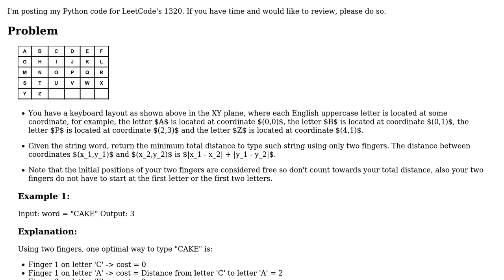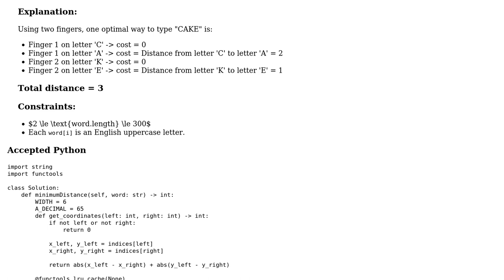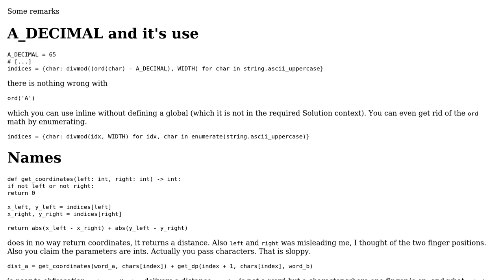Code Review: LeetCode 1320: Minimum Distance to Type a Word Using Two Fingers II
With thanks & praise to God, and with thanks to the many people who have made this project possible! | Content (except music & images) licensed under CC BY-SA | Music | Images & others | With thanks to user stefan user Jamal user Emma and the Stack Exchange Network Trademarks are property of their respective owners. You are responsible for your own actions.